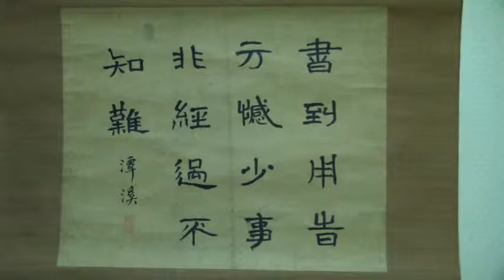SDV 1492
2012 한시 92

실경산수화

진경산수화

한국화 수강생 모집

지도 과목
산수화
사군자
채색화
석채화
수묵화
화조화
민화
문인화
한국화 기법
기초 한국화
한국화 이론

수강 신청
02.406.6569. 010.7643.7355